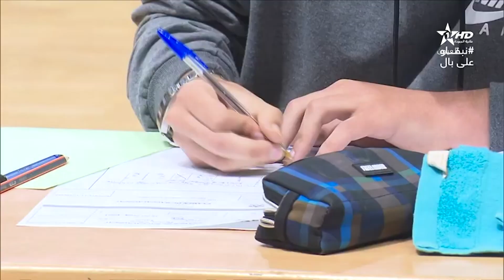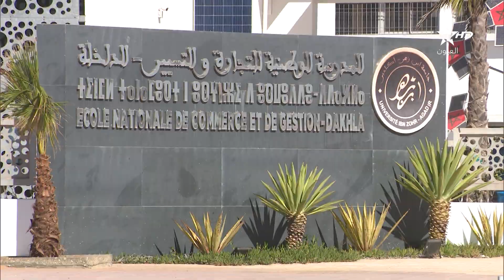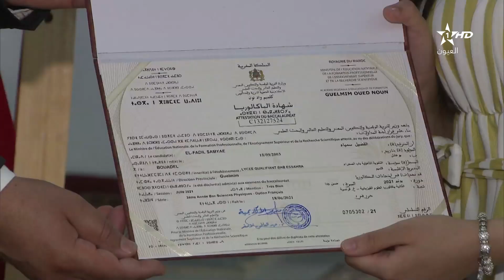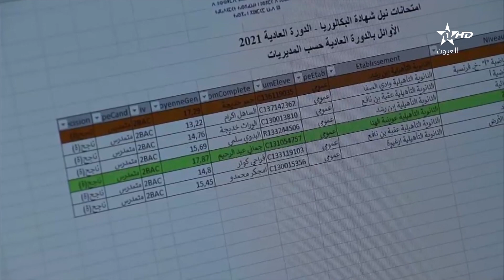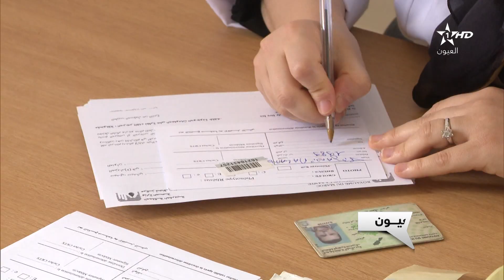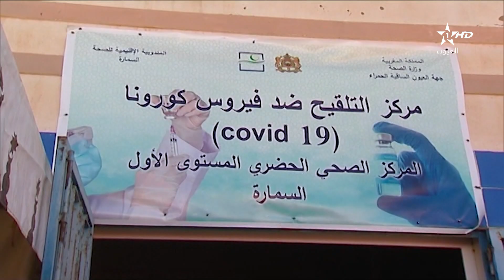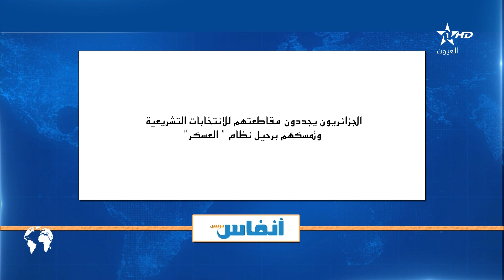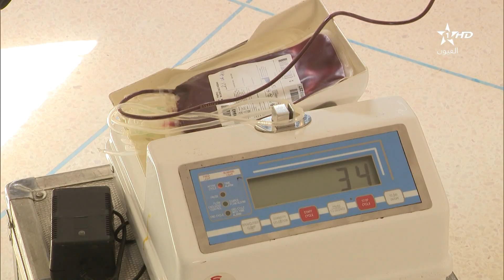نشرة اخبار قناة العيون ليوم 21/06/2021